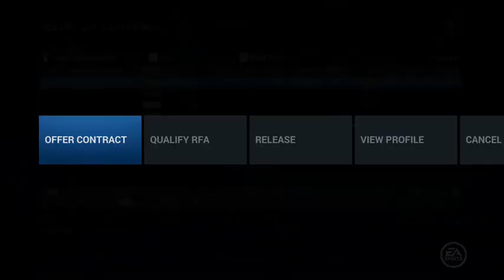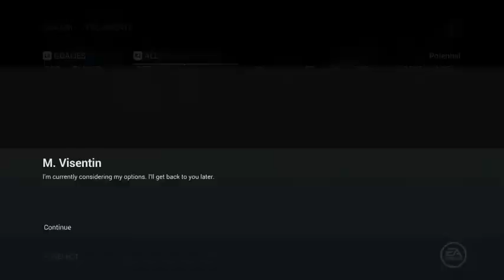NHL 16 GM Ottawa Senators Ep 4-Offseason Draft Day/Resigning Players&Free Agents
PSN: JuliaNHL2008